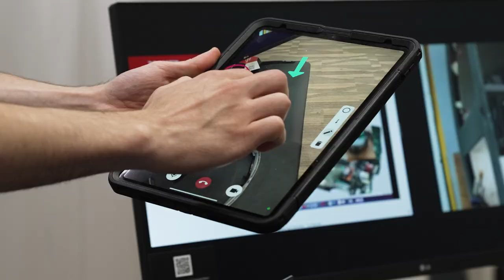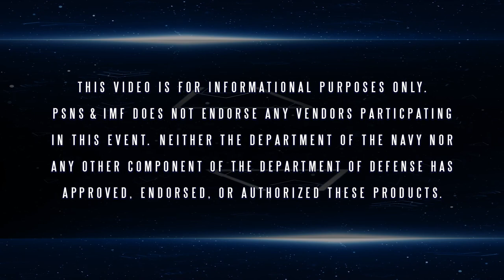2023 PSNS and IMF Technology Showcase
Puget Sound Naval Shipyard & Intermediate Maintenance Facility hosted a technology showcase Sept. 27-28, 2023, at the Kitsap Conference Center at Bremerton Harborside, in downtown Bremerton, Washington. The event featured 49 industry partners who demonstrated tools, emerging technologies and various technical solutions for more than 700 attendees. (U.S. Navy video produced by Scott Matlock)